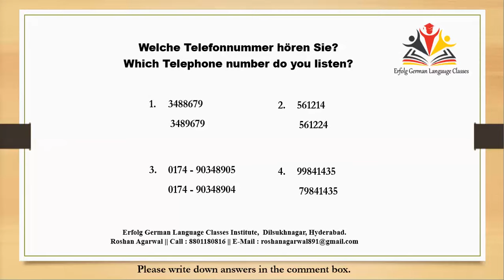A1 Übung 5 Die Telefonnummern || The Telephone numbers exercise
303,3rd Floor, Sai Towers, Dilsukhnagar Above Tipsy Topsy Bakers Near Metro Pillar no:- 1519, Hyderabad, Telangana 500036